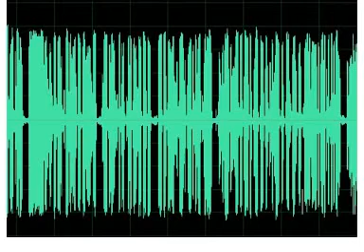11-5-23 - Actualidad en LGSM